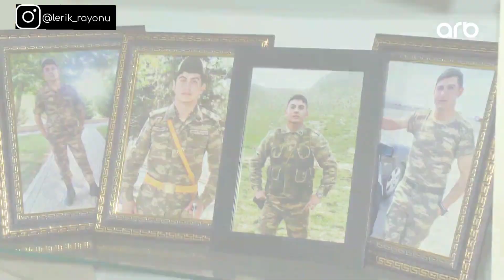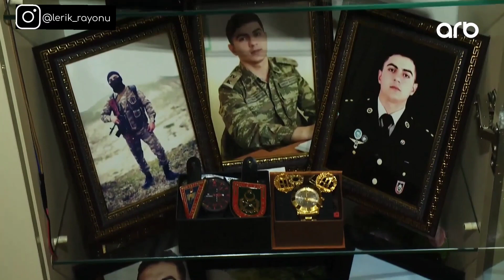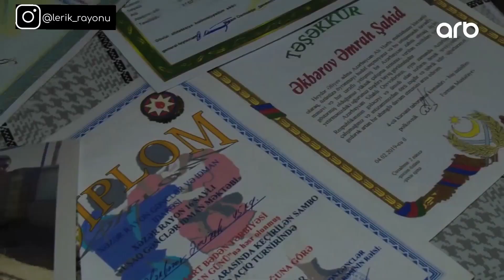Lerikin fəxri, XTQ-nin Zabiti Şəhid Leytenant Əkbərov Əmrah Şahid oğlu. Fəxr edirik və qürur duyuruq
Lerikimizin fəxri, Livədirqə kəndində doğulmuş XTQ-nin Zabiti Şəhid Leytenant Əkbərov Əmrah Şahid oğlu.. Qeyd edək ki, Fəxrimiz Əmrah Hadrut uğrunda gedən döyüşlərdə qəhrəmancasına şəhidlik zirvəsinə ucalmışdır. Fəxr edirik və qürur duyuruq 🇦🇿🇦🇿